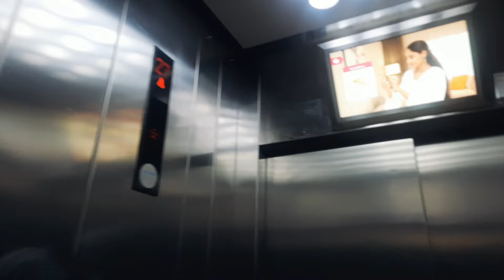Jakki Plan for marriage this year But where is the Groom 🤔 😂🤪.. Ep-09 dubai vlog